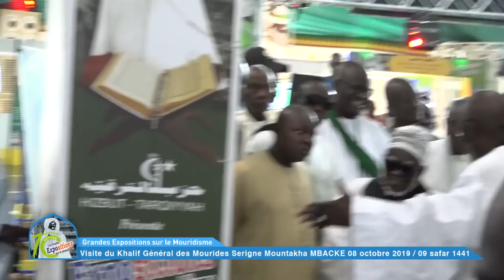Visite Khalif Général des Mourides Serigne Mountakha Mbacké aux Grandes Expositions ce 08 OCt. 2019